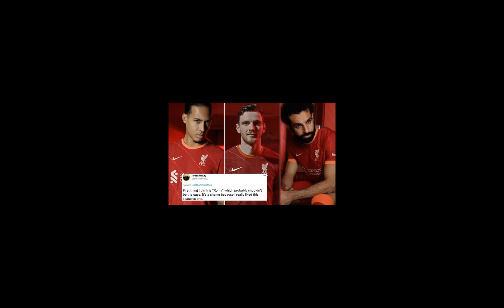Daniel Levy "surprised" ex-Spurs star after reluctantly agreeing to wa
Daniel Levy "surprised" ex-Spurs star after reluctantly agreeing to wage demands